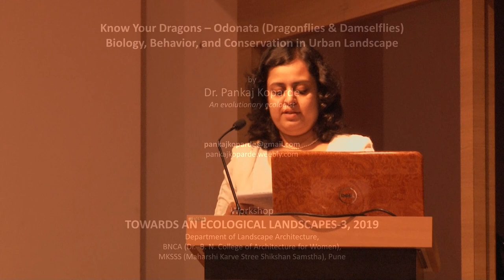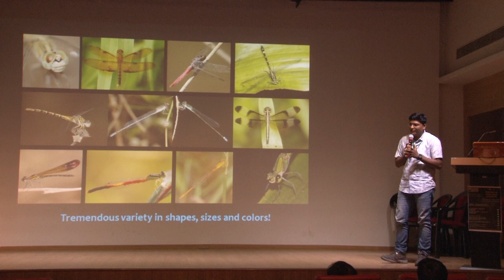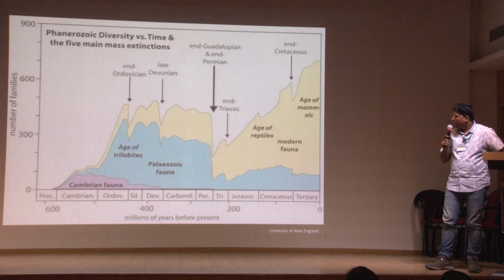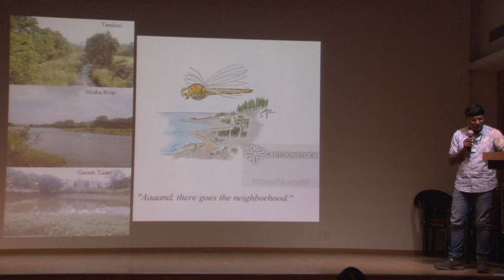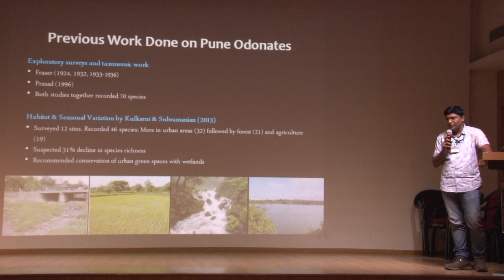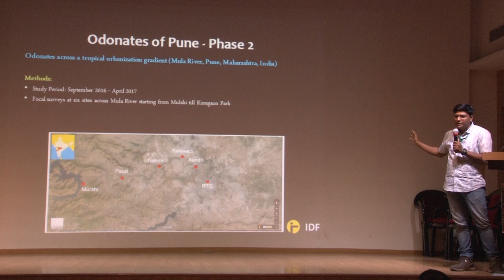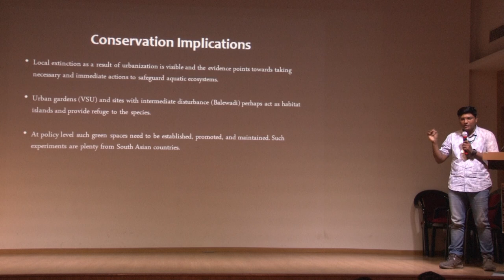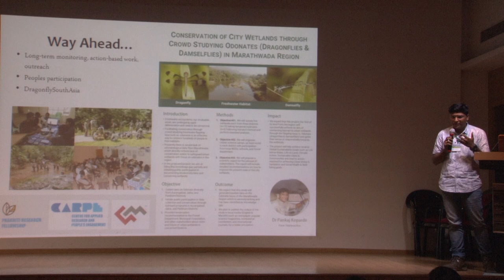PANKAJ KOPARDE: Dragonflies, Damselflies Biology, Behavior & Conservation in Urban Landscapes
Know Your Dragons - Odanata (Dragonflies & Damselflies) Biology, Behavior and Conservation in Urban Landscapes